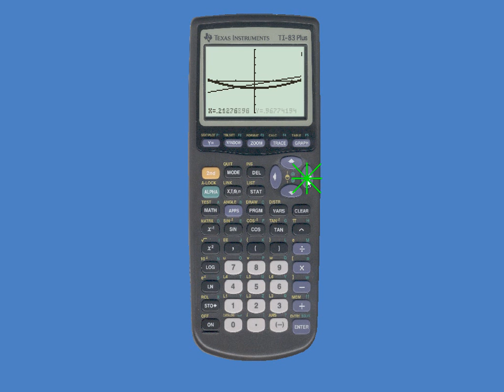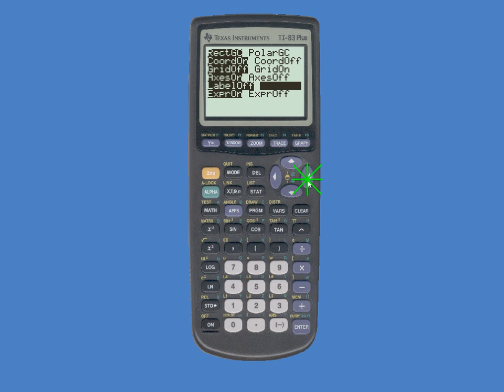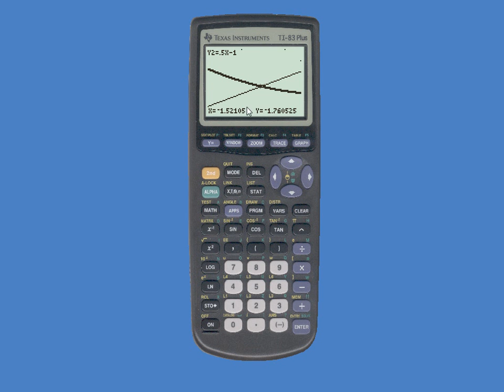GTR02 TI83 Graphen und Diagramme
Wie arbeite ich mit dem GTR, bei der Darstellung von Funktionsgraphein in einem Diagramm?